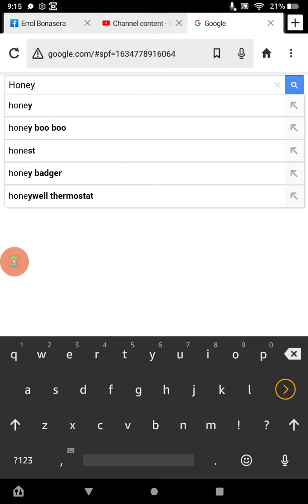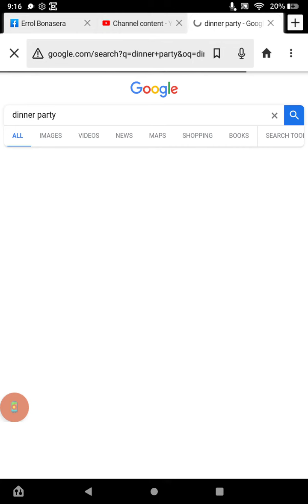Rendezvous Dinner Party Honeymoon (nope you got a follow-up appointment)